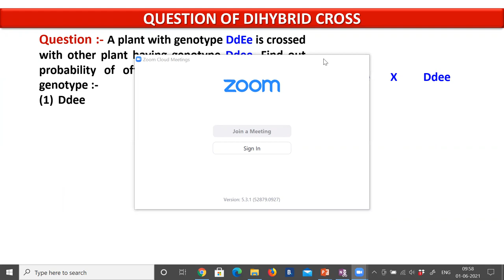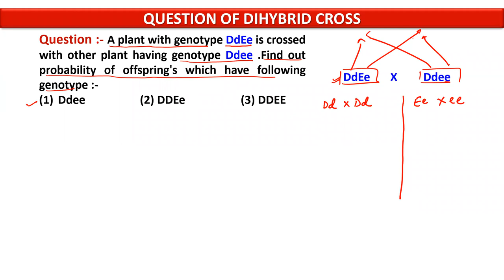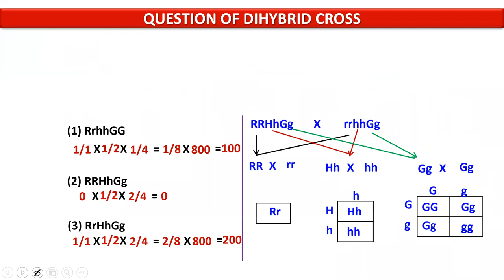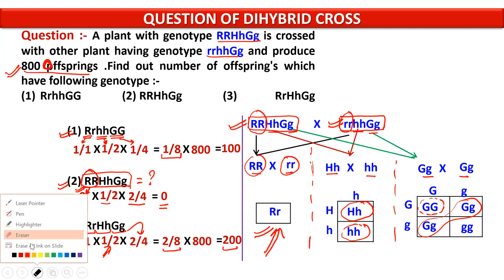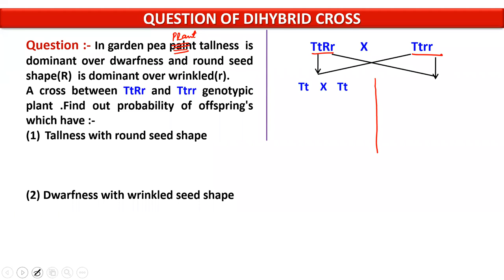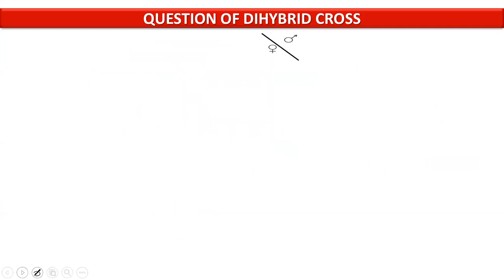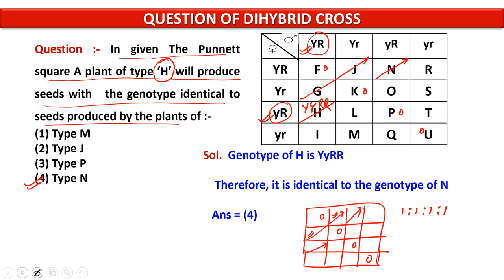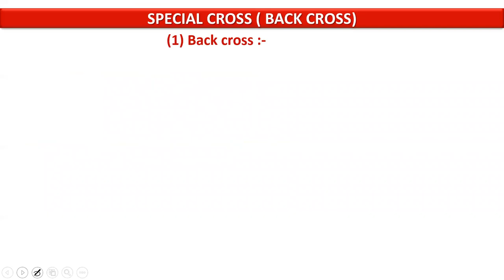principal of inheritance class 12 dihybrid and Trihybrid cross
principle of inheritance class 12th for neet and board dihybrid and trihybrid cross